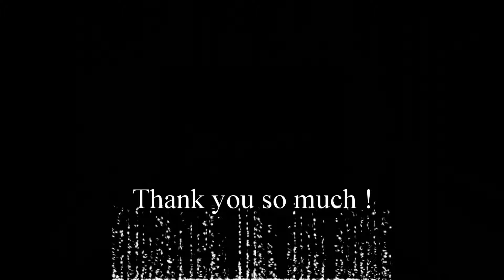Abstract Painting / Satisfying / Acrylics / Palette Knife / Demo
Acrylic abstract painting demo
Relaxing demo
Démonstration de peinture abstraite
To answer frequently asked questions:
-the tool that I use to  "Clear" The paint is a color shaper, a silicone brush that you will find easily by doing a Google search by typing either eraser brush or color shaper.
-The other brush that I sometimes use in my pencil-shaped videos is simply a water-reservoir brush that is used in watercolors.

Pour répondre aux questions qui reviennent fréquemment :
- l'outil qui me sert à "effacer" la peinture est un color shaper, un pinceau en silicone que vous trouverez facilement en faisant une recherche google en tapant soit pinceau gomme ou color shaper.
- l'autre pinceau que j'utilise parfois dans mes vidéos en forme de crayon est tout simplement un pinceau à réservoir d'eau que l'on utilise en aquarelle.

Démonstration de peinture abstraite acrylique.

Merci de respecter les droits d'auteur de cette vidéo et de la réalisation du tableau.